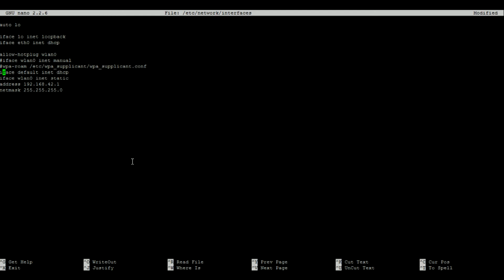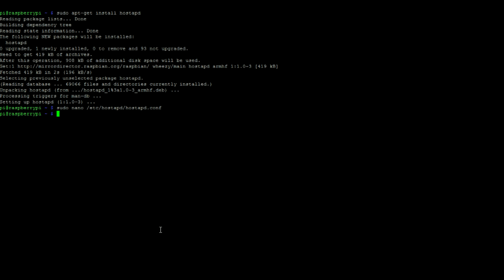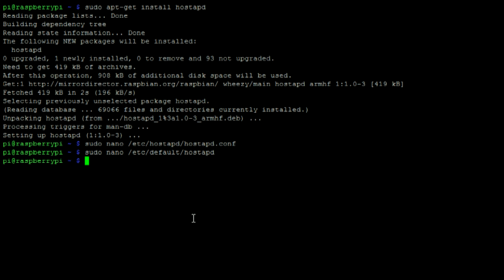Web Controlled RC Car #2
In part 2 of the series I install the server and turn the Raspbery Pi into a wireless access point.

coming soon.